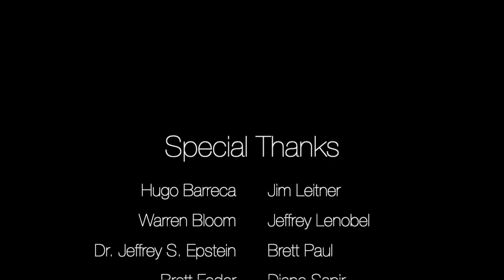A Crime on the Bayou: Screening and Conversation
On August 12th, 2021, FOLCS proudly presented A Crime on the Bayou, the latest installment Nancy Buirski’s documentary trilogy with earlier works The Rape of Recy Taylor and The Loving Story. We were then joined by director Nancy Buirski, civil rights legend and documentary subject Gary Duncan, civil rights lawyer Armand Derfner, and esteemed author and intellectual Lolis Eric Elie for a post-screening conversation.

It’s 1966 in Plaquemines Parish, a swampy strip of land south of New Orleans. A young Black fisherman, Gary Duncan, tries to break up a fight between white and Black teenagers outside a newly integrated school. He gently lays his hand on a white boy’s arm and the boy recoils like a snake. That night, police arrest 19-year-old Gary Duncan for assault on a minor.

After months of clashes, the public schools have been integrated by court order. But we are in the land of the white separatist despot, Leander Perez, who rules Plaquemines like his fiefdom, making sure that segregation sticks regardless of federal laws desegregating schools and mandating voting rights. Arresting men like Duncan keeps Black people in their place.

With the help of a young Jewish attorney Richard Sobol, Duncan bravely stands up to Perez. Systemic racism and pervasive anti-Semitism meet their match in decisive courtroom battles, including the U.S. Supreme Court; hate is vanquished by a powerful friendship that will last a lifetime. With the rise of white nationalism in the U.S. and abroad, there is no more important story to tell today. The roots and the mechanics of hate groups are in full display in this dramatic profile of A Crime on the Bayou.